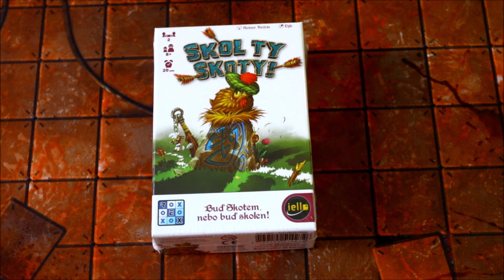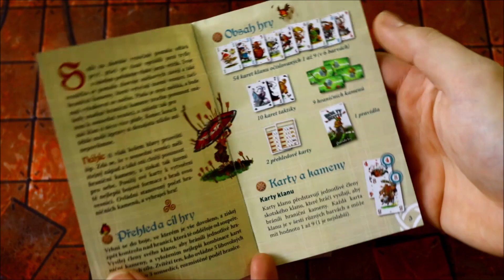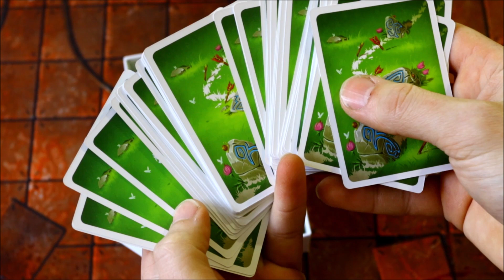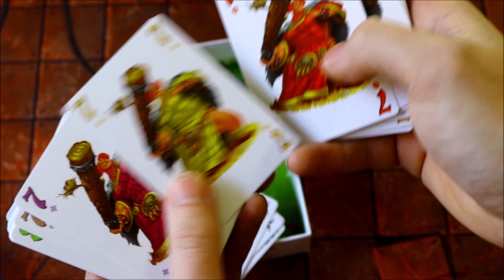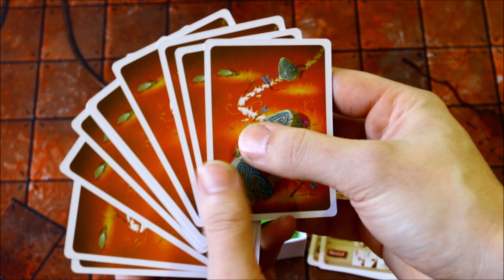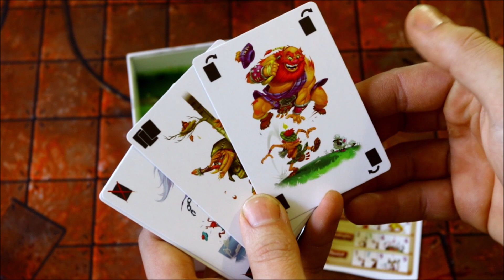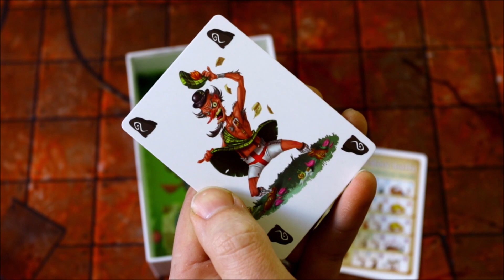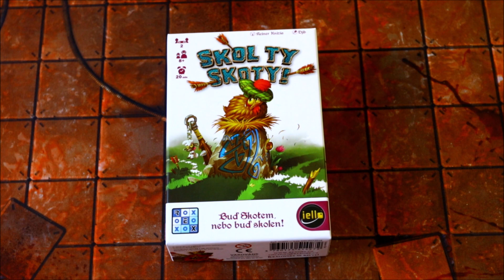Skol ty Skoty!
Mrkneme pod víko hry Skol ty Skoty!